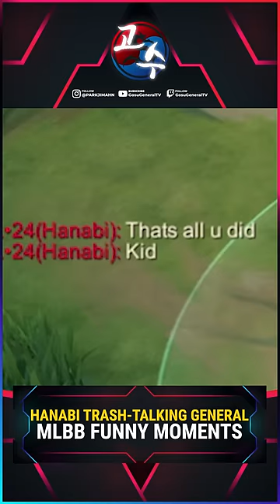Hanabi Trash-Talking Claude | Mobile Legends Funny Moments